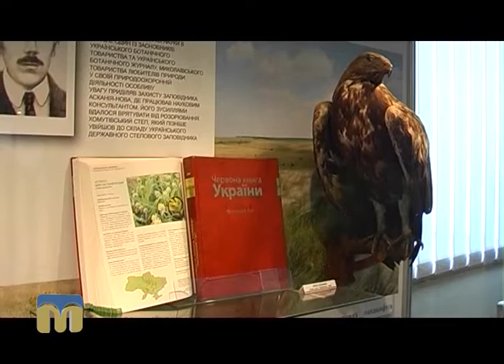ТНМ — сюжет: Лялька-сорока - пташка в сукні